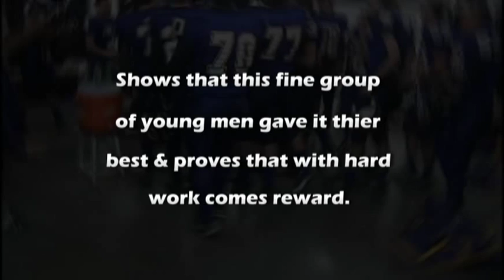Crosbyton Chieftians 2012 Dedication Video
Music and video credit Kenny Chesney-The Boys of Fall--
Video highlights of the Crosbyton Chieftain Football Team 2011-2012